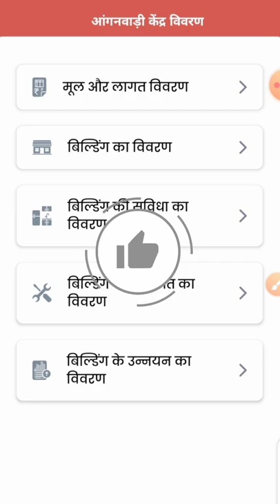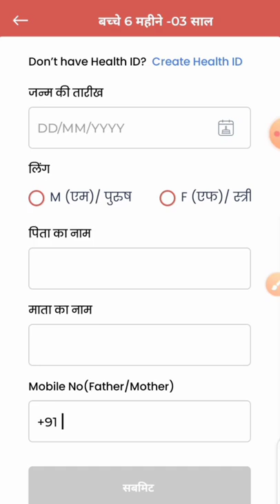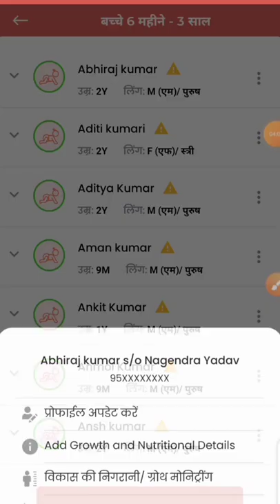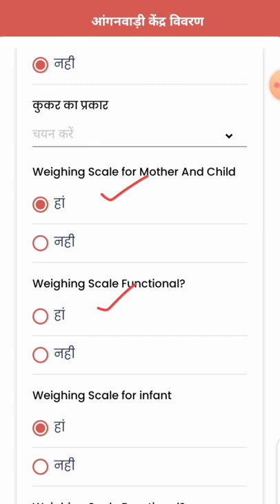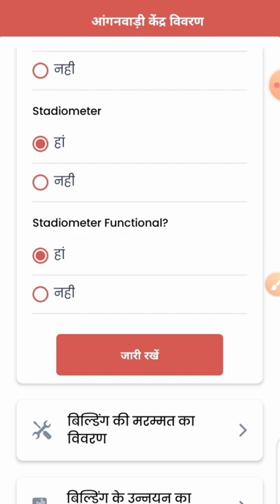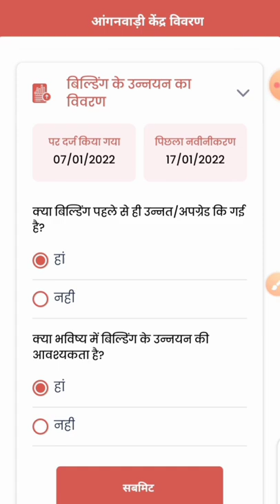पोषण ट्रैकर!Awc इंफ्रा में जोड़ा गया 4 नए option! आंगनवाड़ी सेविका भरे यह जरूरी जानकारी!anganwadi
लाइक कीजिए 👍
कमेंट कीजिए...

Anganbari news
Anganwari anpration
Poshan Tracker
Poshahar vitran
Anganwari pmmvy
Anganwari mkuy
Poshan Tracker tikakaran
Bihar anganwari